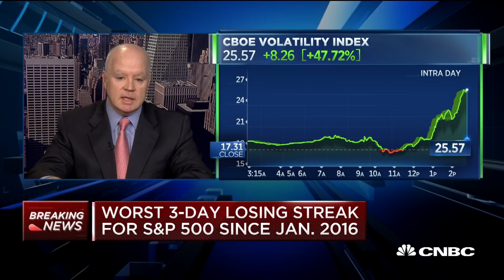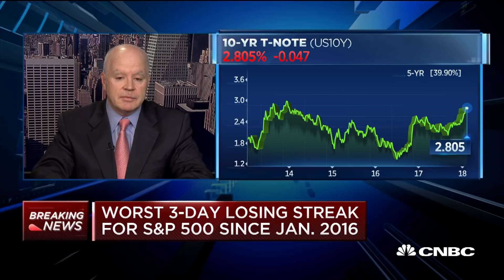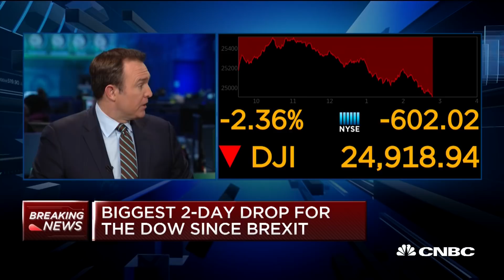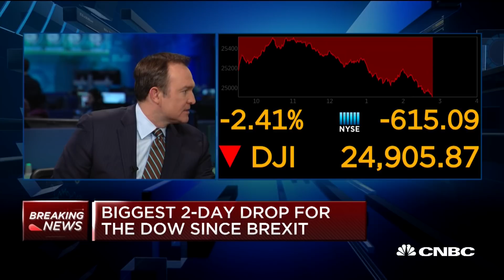Dow Plunges In Steep Sell-Off | CNBC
Doug Peebles, AB Fixed Income, and CNBC's Steve Liesman discuss investing in higher interest rate environments.